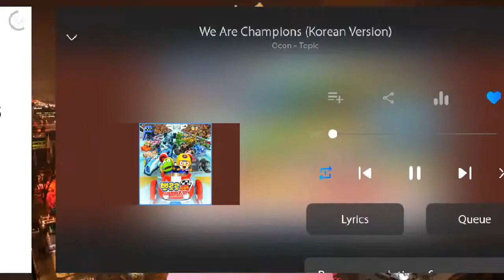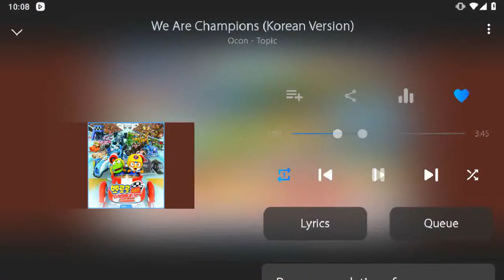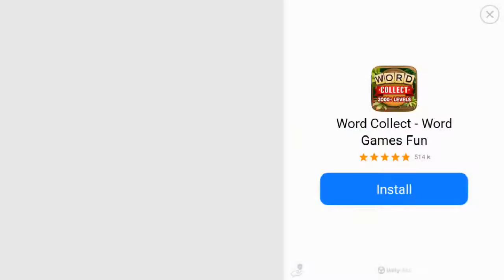Angry Birds Epic Saturday Dungeon Gameplay Play as Elite Samurai & Elite Rainbird (FT Merchant Pig)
Advanced Pig Machine Set Item: Mana Mist
Set Bonus for Chuck: Mana Shell
Say Hello to October in 2022